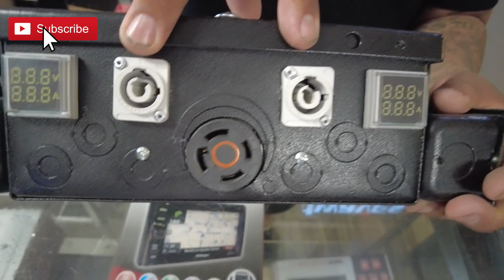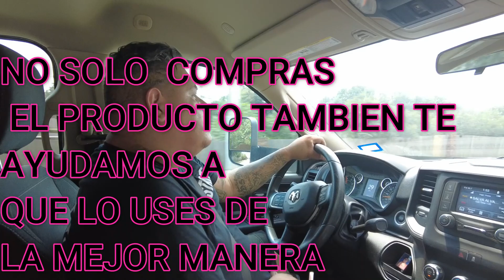SE FUE LA CAJA MAGICA 220V Y TAMBIEN COMPRAMOS ESTO EN ESTA TIENDA DE AUDIO Y ILUMUNACION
BUENAS TARDES AQUI LES DEJAMOS LAVENTA DE LA CAJA MAGICA 220V Y TAMBIEN PASAMOS A UNA TIENDA DE AUDIO Y ILUMINACION DONDE COMPRAMOS ALGUMAS COSAS UTILES PARA EL DJ